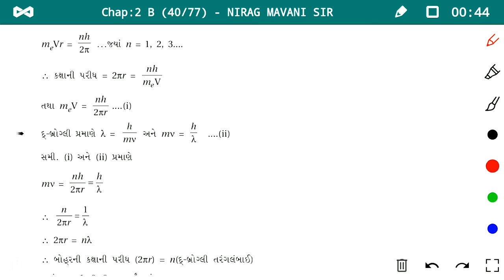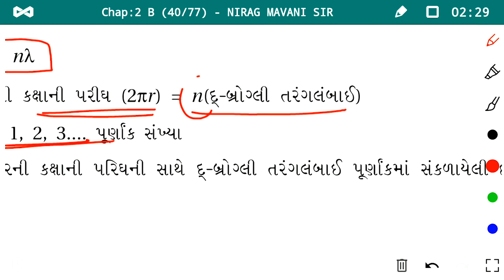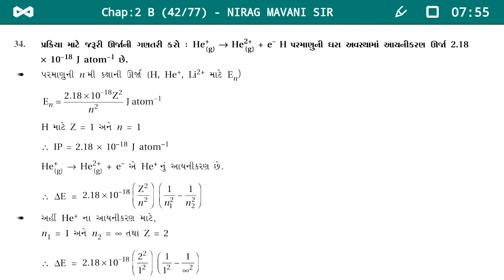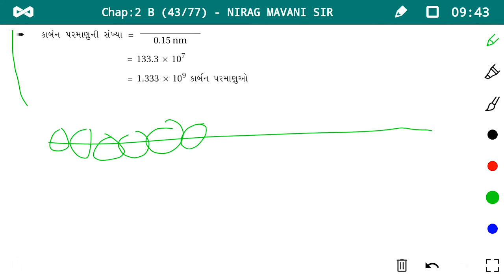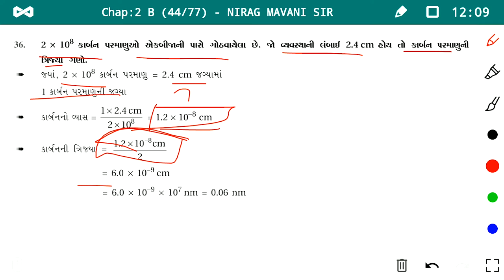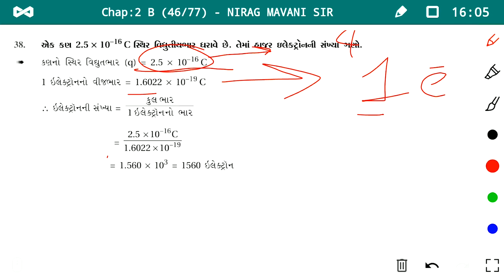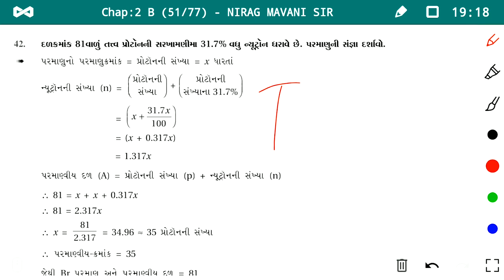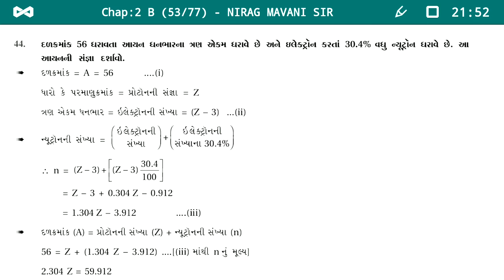SGIS | STD 11 Science | Chemistry | Ch.02 | પરમાણવીય બંધારણ | Part 18 | Nirag Mavani Sir | G1726